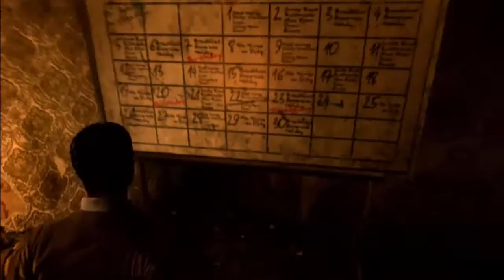E03 "Tapp Loses His Head" Let's Play Saw Blind Run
Let's Play Saw The Video Game!

Join me as I try to save Detective Tapp from the clutches of Jigsaw; in this survival horror set between the first two films!

We continue our way through Jigsaw's House of Horrors; walking through broken glass in the process! He encounter a mysterious person who doesn't want anything to do with us, and another who plans on wiping us out!

There's a puzzle that needs solving; but what happens when the wrong answer is chosen? Plus: A booby trap that leaves Tapp feeling a little light headed...